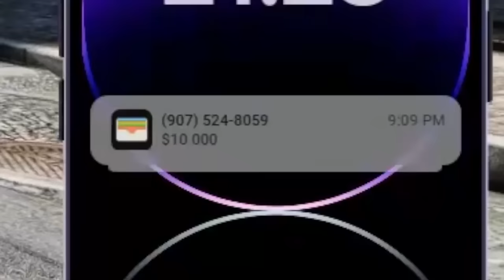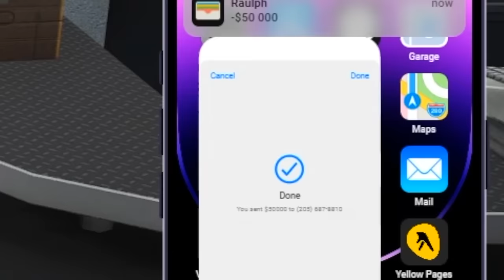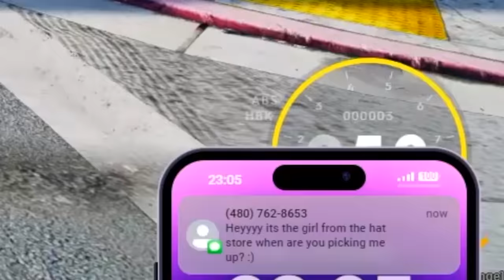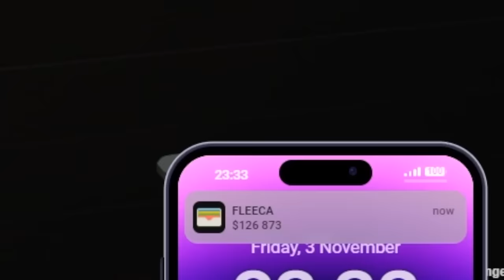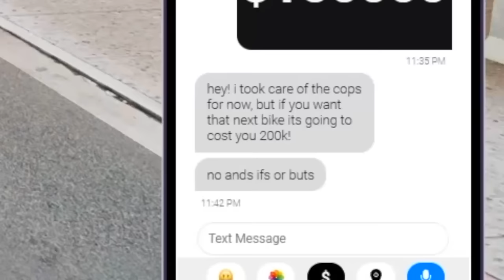Upgrading Smallest to BIGGEST Flying Bike in GTA 5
In this video, I am upgrading from the smallest to the biggest flying bike in GTA V. I will be robbing different locations to afford bigger and better upgrades.